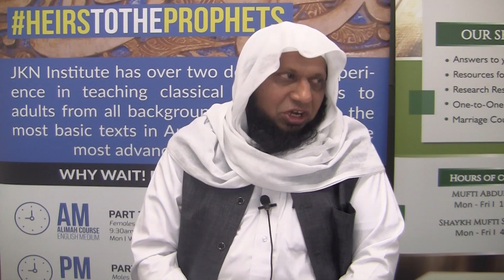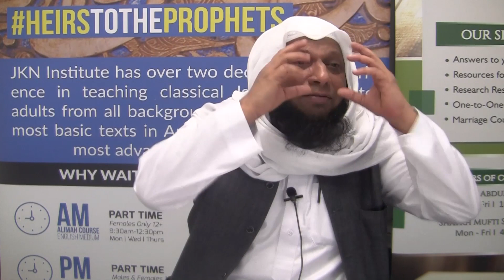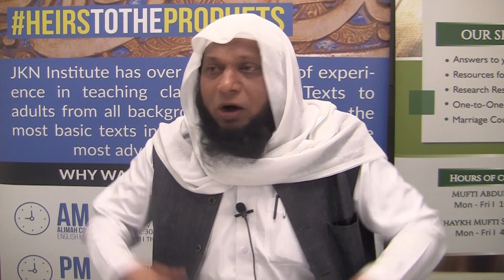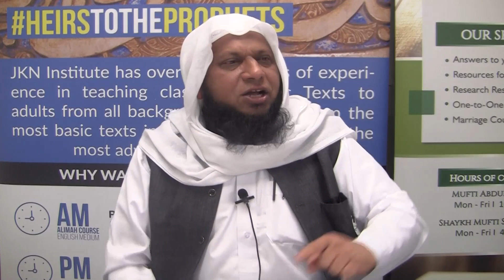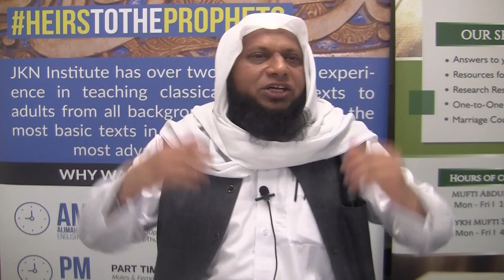The Importance of Seeking Knowledge | Shaykh Mufti Siraj Saleh - June 2022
The Importance of Seeking Knowledge in challenging times from Shaykh Mufti Siraj Saleh (Senior Hadith Lecturer at JKN Institute), PearlsofWisdom from the Spiritual Gathering and Dhikr Majlis that took place in June 2022 (Dhul Qa'dah1443)